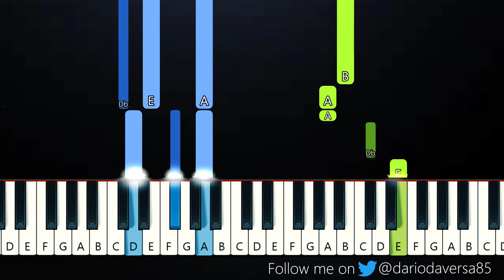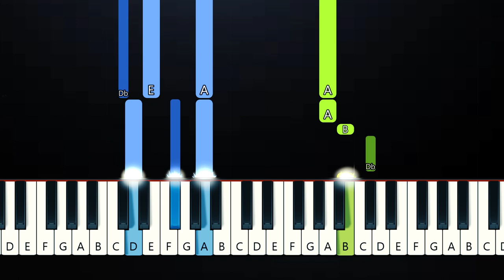Teenage Mona Lisa - Alfie Castley (Piano Tutorial)